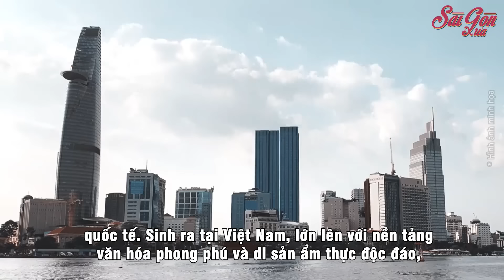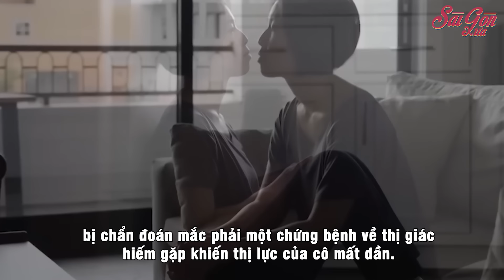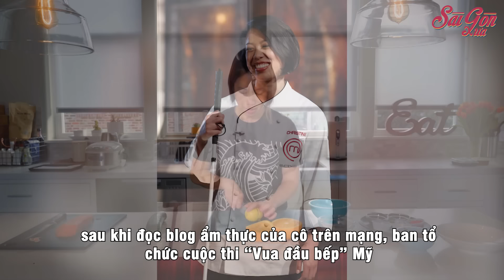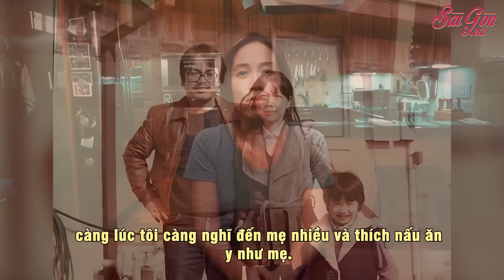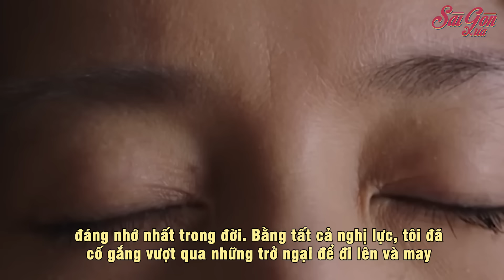Christine Hà: Cô gái gốc Việt bị mù bất ngờ chiến thắng "Vua đầu bếp" Mỹ | Sài Gòn Xưa